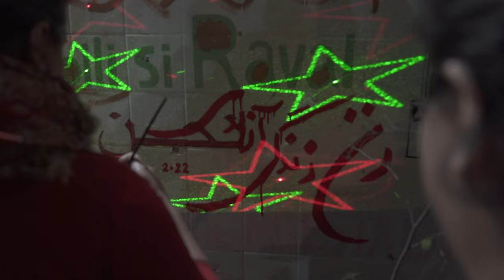Yazmina Gasolina - Hijab Low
Dedicated to the fight for freedom of the people of Iran. 🕊️

Lyrics:
‎ترانه

Dance with my hijab low
 من میرقصم با حجابی که برداشتم
Light a fire everywhere I go
 هر جا می روم آتش روشن می کنم

Take the scooter for a ride
من موتورم را برای سواری برداشتم
Middle finger up to the mullahs as I glide
 انگشت وسط بالا واسه اخوندا
Slay my hair from side to side
  تاب میدم موهامو از این طرف به اون طرف
Staring back with these dark brown eyes
خیره بهت میشم با چشمای تیره  قهوه ایم.

I'm fast, on the throttle
من سریعم , گاز و فشار  میدم،
Bring the boombox babe, bring a bottle
 اسپیکر و بیار بیرون ، با نوشیدنی
We're on the streets, pour my cup it's a double
ما توی خیابونا هستیم ، بریز واسه من دوبل شات
Don’t need a room for a dance and a cuddle
 احتیاجی به اتاق نیست برای رقص و اغوش

Hehh
ههه
Watch me wine
 ببین منو وقتی میرقصم
Bring it up, down side to side
لرزش باسنمو ببین بالا به پایین ، چپ به راست
Shakira hips gonna hypnotise
باسن شکیرایی من هیپنوتیزم میکنه
All the freedom that you denied
همه ازادی رو که تو انکار کردی

U tried
 سعی کردی
U lied
 دروغ گفتی
For all the mommas who sat at home and cried
 این برای تمام مادرایی است که در خانه نشستند و گریه کردند
For all the brains that you washed and fried
 و برای تمام مغزهایی که شستید و سرخ کردید
Gonna dance with love and pride
 ما با عشق و غرور می رقصیم

In my house is where I reside
 من جایی زندگی میکنم که مال منه.
Pussy got ur tongue now open wide
چرا ساکتی، گربه ایرانی(مردم) زبونتو خورده؟
Gonna be a death, gonna be a suicide
 میتونه مرگ باشه یا میتونه خودکشی
Toss that turban getting tied
عمامتو میپرونم و میبندمت باهاش

Catch a plane and fly
 من هواپیما میگیرم و پرواز میکنم
Don’t take permission even if you tried
و اجازه نمیگیرم حتی اگر تو تلاش کنی ،
Got my children one at each side
من دارم، بچه هامو بامن، تو هر نقطه دنیا،
They take my name, don’t act surprised
اونا اسم من رو به ارث میبرن ، پس تعجب نکن

Took the money when may father died
 من به ارث بردم پول پدرم و وقتی از دنیا رفت
Don’t even need it cos I provide
اما من به اون احتیاجی ندارم، چونکه من نون دربیاره خانوادام
Ain't gonna be no, cook & clean hoe
من نمیکنم فقط اشپزی و تمیز کاری
On my knees no, slave, stay at home bride
روی زانوهام مثل برده، توی خونه

Hahh
هاهاها
I'm mean
من رندم و قوی
Power trip you up
ذهن من قدرت اینو داره
My minds a machine
که تورو به زیر بکشه
Forget about virgins, treat me like a queen
با من مثل یک ملکه رفتار کن
 فراموش قصه باکر بودن رو
No girl's gonna marry when she 13
نه مثل دختری که ۱۳ سالگی ازدواجش میدی

Equality for all.